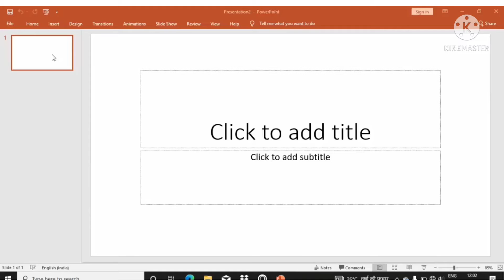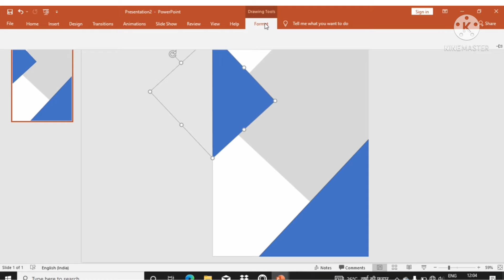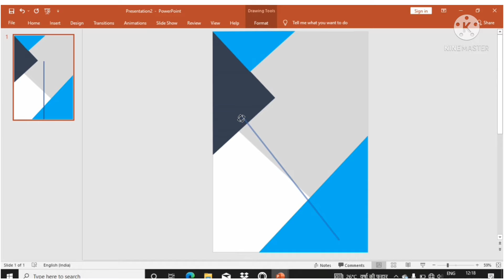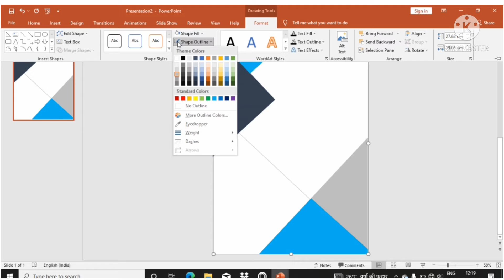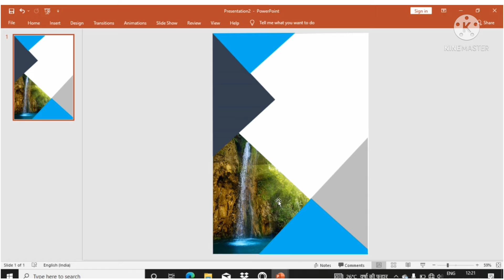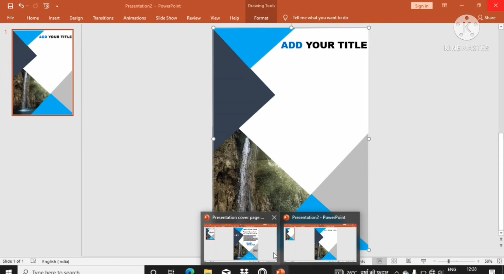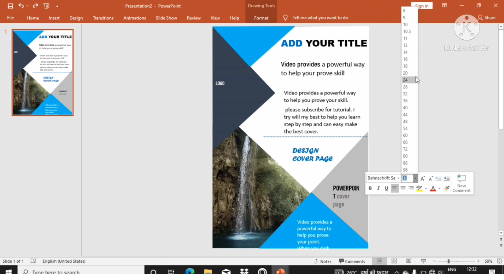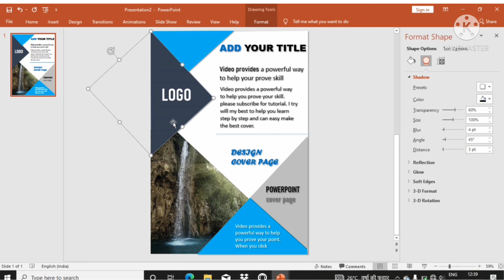Cover Page Design Tutorial | How To Make Best Cover Design in PowerPoint | Front Cover Designing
✅How to Create a Responsive Animated

✅Crop Picture in Circular Shape

✅How To Make Best PowerPoint

✅How To Create Best YouTube Logo With

✅How to create An attractive PowerPoint

✅How to create professional presentation

✅How to make an interactive PowerPoint

    -ltvpCWOoT0hdb4ytoHA

This video about Cover Page Design . You can use this idea for make your own Design  with PowerPoint Software. I try  will my best to help you learn step by step and can easy make the best PowerPoint Presentations design, Cover Page Design

KCreativeSkill is a channel about how to edit

K CREATIVE SKILL

1 : How to create best Presentation  design
2 : Cover Design kaise banaye
3 : Cover Page logo design
4 : PowerPoint Presentation  screen
5 : Design  maker
6 : Animated Video design with PowerPoint
7  : Slide design PPT
8  : Business Cover design ideas
9  : Animation design maker
10 : Animated design gaming
11 : Presentation Slide design for free
12 :YouTube channel logo design
13 :YouTube thumbnail design
14 : YouTube thumbnail kaise banaye
15 : YouTube thumbnail kaise banaye mobile se
16 : YouTube thumbnail
17 : PPT kaise banaye
18 : infographic  design
19 : Business Slide editing
20 : Presentationediting
21: Business animation Video
22 : Presentation design tutorial
23 : Cover Slide design process
24 : Front Cover Design with PowerPoint software
25 : Best Design for YouTube channel
26 : Best Animation editing
27 : Enix Tutorial
28 : Best Powerful design aap
29 : PowerPoint presentation
30 : PowerPoint animation
31 : PowerPoint presentation skills
32 : PowerPoint presentation video
33 : PowerPoint animation tutorial
34 : PowerPoint template
35 : PowerPoint Cover Pages designing
36 : PowerPoint slideshow
37 : PowerPoint front logo making
38 : PowerPoint logo animation
39 : PowerPoint intro making
40 : PowerPoint intro design
41 : PowerPoint loop animation sequence
42 : PowerPoint loop background
43 : PowerPoint logo animation tutorial
44 : PowerPoint business animation
45 : PowerPoint business presentation
46 : Professional PowerPoint Presentation
47 : Presentation Process
48 : PowerPoint Universary
49 : Creative Venus
50 : C graphic
51 : Front Cover page Design
52 : Best Cover Page
53 : Design Tutorial
54 : Graphics Design